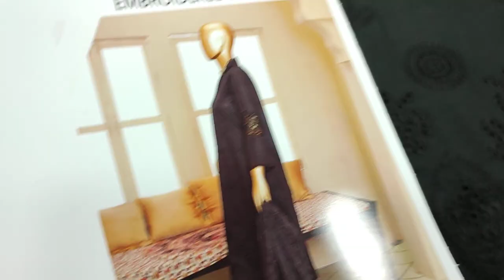Embroidered Dress Summer Season RP 3000 At SAQAFAT Collection Outlet